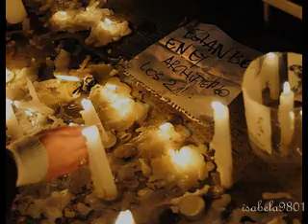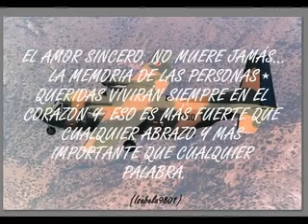Homenaje a los 21- Isla Juan Fernández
Un homenaje a este grupo de personas solidarias que ya no se encuentran con nosotros...
(Fé de erratas: es 02 de Septiembre de 2011)

De Televisión Nacional de Chile: Carolina Gatica, Roberto Bruce, Sylvia Slier, Felipe Camiroaga y Rodrigo Cabezón.

Desafío Levantemos Chile: Felipe Cubillos, Sebastián Correa, Joel Lizama, Catalina Vela, Jorge Palma y Joaquín Arnolds.

Consejo Nacional de la Cultura: Calia Díaz y Romina Irarrázabal.

Fuerza Aérea de Chile: José Cifuentes, Rodrigo Fernández,
Carolina Fernández, Flavio Olivo, Juan Pablo Mallea,
Eduardo Jones, Eduardo Estrada y Erwin Núñez.

Fuerza y resignación a las familias...